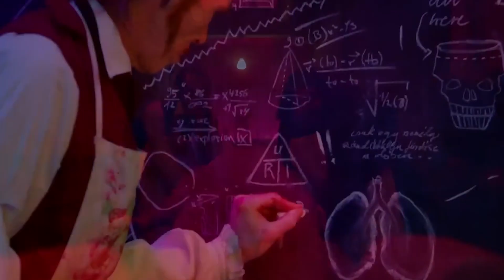Rob Zombie’s The Munsters is… Actually Pretty Fun - Movie Review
A review of Rob Zombie's "The Munsters" (2022), now streaming on Netflix. Let us know what you thought of this movie in the comments!

ABOUT THE MOVIE: The Munsters is a 2022 American comedy film produced, written and directed by Rob Zombie. Based on the 1960s family sitcom of the same title, the story takes place prior to the events previously adapted in the series, serving as an origin of the characters. The film stars Jeff Daniel Phillips, Sheri Moon Zombie, and Daniel Roebuck as the titular family.